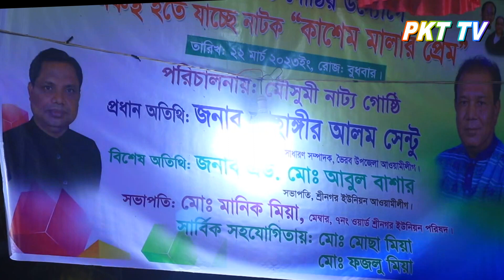এই তো আমার দেশ সোনার বাংলা দেশ | যাত্রা নায়িকা মৌসুমী | গ্রামীন যাত্রা একটি বন্ধনা গান | PKT TV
When Bangladesh made us happy with Jatrapala many years ago and now those Jatrapala days are over. Now it is very difficult to do some Geram, but it is seen that Jatrapala is going to be very difficult once a year and this year we are trying to bring Jatrapala among you with great difficulty. We will bring you the latest journey videos. We will bring you the latest video updates very soon. I hope you will be by our side. Thank you very much. You will always be by our side.

And now we shoot a lot of videos for you and edit them and bring them to you. You must watch our videos and comment if you like our bad looks. If you like our bad ones, you will have dislikes. Give so that we can not make mistakes

The history of thousands of years ago, the folk song Getu, the traditional Jatrapala song of Bengal, on the way to be lost in the evolution of time today, the cultural life image Jatrapala that is the tradition of social reform, we spend some time here. Bring back the tradition of Bengal. Thanks for staying with us.

ENJOY THE VIDEO THANKS)
         The Magic Show

অটোমেটিক  ।
ইউটিউপ  আইন মেনে চলা খুবই জরুরী ।
সবাই জন্য ভালোবাসা ।
ভিডিও পরিচালনায় মডেল সুমন  যোগাযোগ - মোবাইল মোঃ সুমন - 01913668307